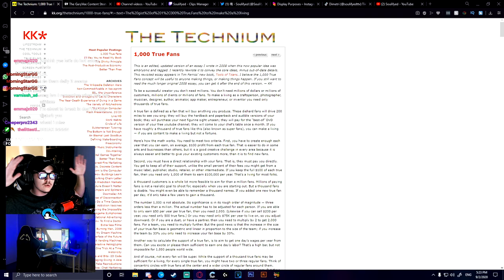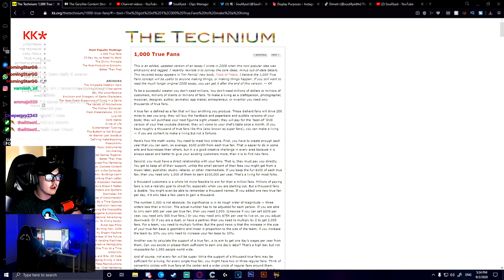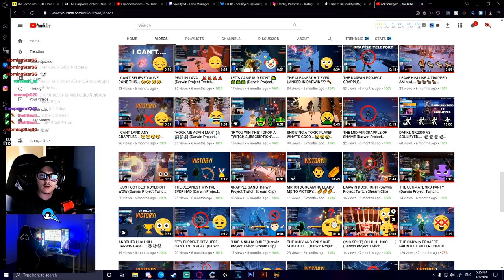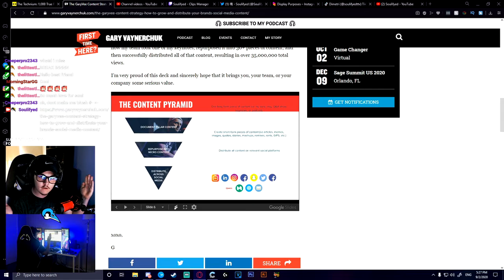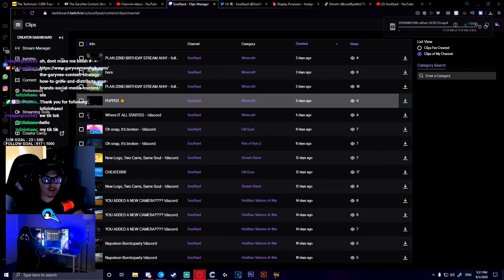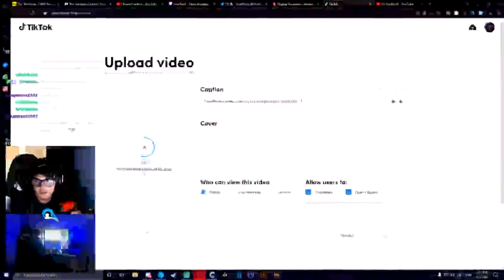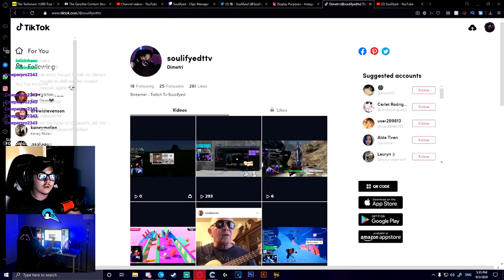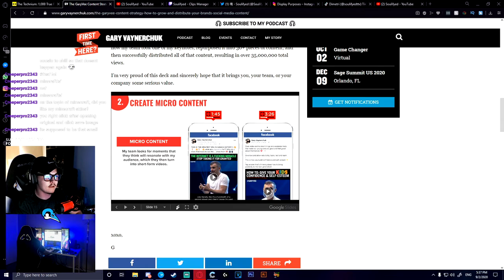Make $20,000 Streaming On Twitch In 2021